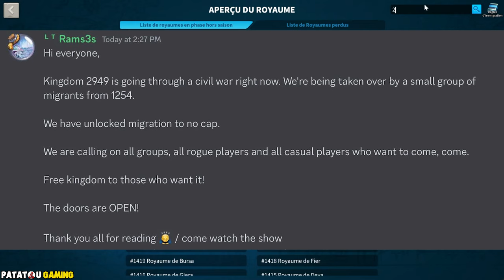ROYAUME POUBELLE! RISE OF KINGDOMS